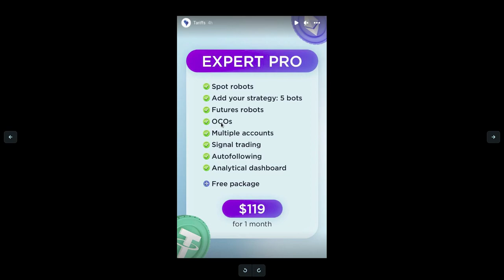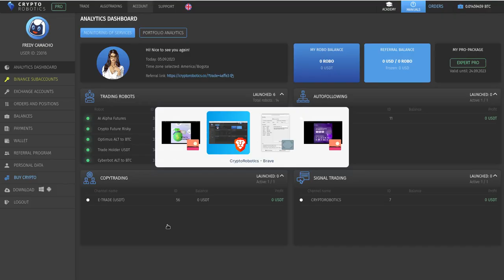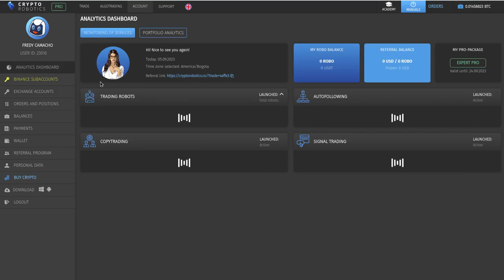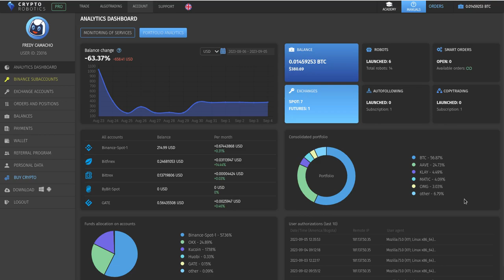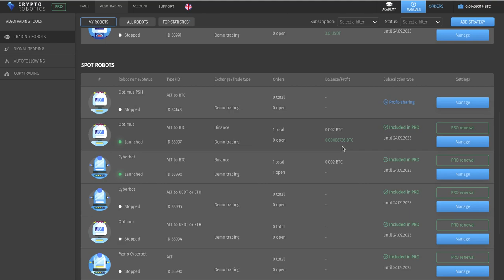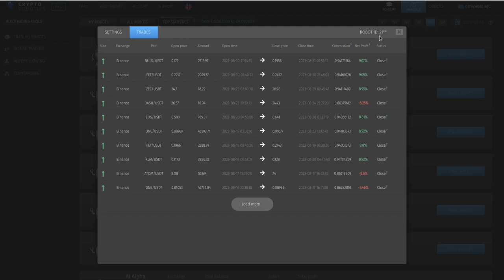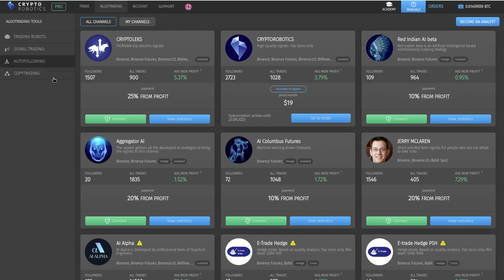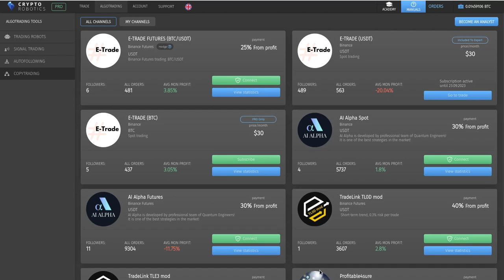CryptoBots: CryptoRobotics 15+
Hola a tod@s, Bienvenidos a su canal 𝘾𝙧𝙮𝙥𝙩𝙤𝙣𝙤𝙢𝙮, en esta entrega les comparto el avance del uso de esta plataforma y los benficios que le he encontrado.

◢ Atn. 𝖢𝗋𝗒𝗉𝗍𝗈𝗇𝗈𝗆𝗒